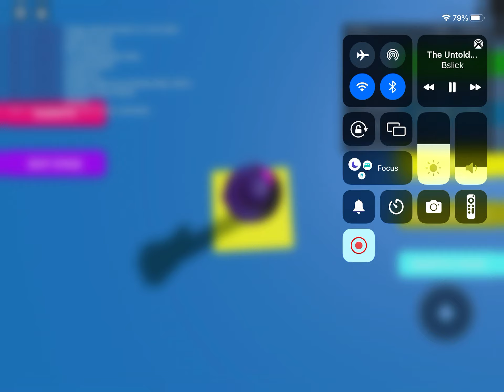Playing obby (parkour) - roblox [parkour]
This gonna be a lot of time make it like this